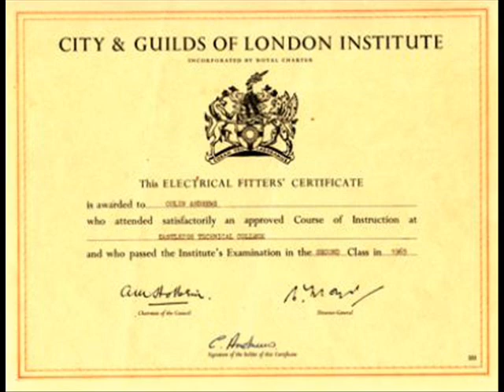Pakistan jagirdari zamindar nizam FEUDALISM k shikanjay may p135-p150 (Part 12 of 25)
History of Pakistan, a fresh perspective